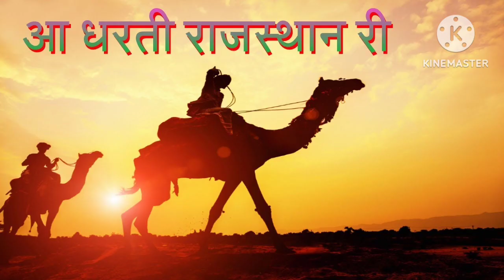महाराणा प्रताप की मृत्यु कब और कैसे हुई Maharana Pratap ki mrutyu kab aur kaise Hui Maharana Pratap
Maharana Pratap aur Akbar ka yuddh kahan per hua
hi guys kaise ho aap sab gais aaj ke is video mein humne Maharana Pratap ki jivani ke bare mein kuchh bhag bataen Hain
unki maut kaise Hui yah is video mein bataya hai